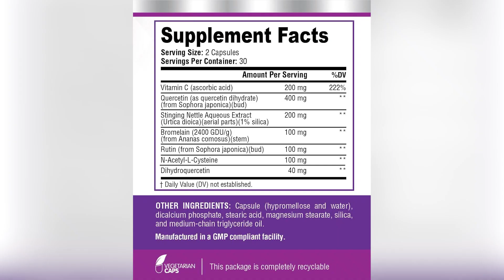Get Rid of Dark Circles: 3 Secret Hacks That Really Work!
Are you tired of looking tired due to dark circles under your eyes? Do you have trouble concealing them with makeup? Look no further! In this video, we share three secret hacks for banishing those pesky dark circles, once and for all.

Our first hack involves using a cold compress. Simply place a chilled tea bag or spoon on your under-eye area for a few minutes to reduce inflammation and wake up tired eyes.

Our second hack is all about hydration. Staying hydrated throughout the day can help prevent dark circles from appearing in the first place. Make sure to drink plenty of water and moisturize the delicate skin around your eyes with a hydrating eye cream.

Finally, our third hack involves using a color-correcting concealer. Choosing the right shade can make all the difference in camouflaging dark circles. We'll show you how to apply it like a pro for a flawless finish.

By following these three easy hacks, you'll be able to banish dark circles and enjoy a brighter, more refreshed appearance. Say goodbye to tired-looking eyes and hello to a more confident you!